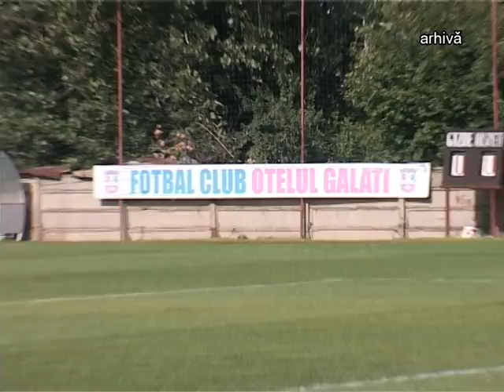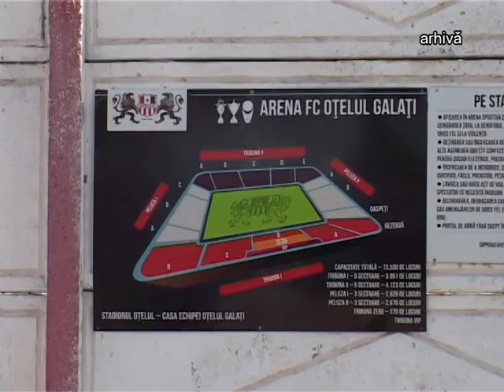SPORT / Știre Etv - S.C. Oțelul Galați așteaptă actele | 18.07.2016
Conducerea clubului Suporter Club Oțelul Galați așteaptă cu emoție ziua de 19 iulie. Aceasta este data la care Tribunalul Galați poate da undă verde noii grupări fotbalistice. Antrenorul Stelian Bordieanu speră ca de această dată să nu mai fie probleme și S.C. Oțelul Galați să primească actele.